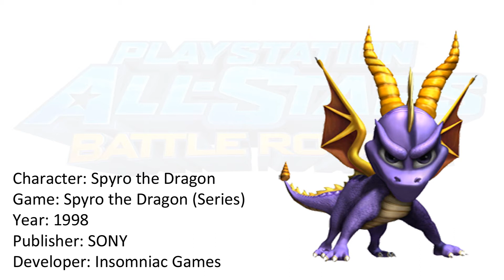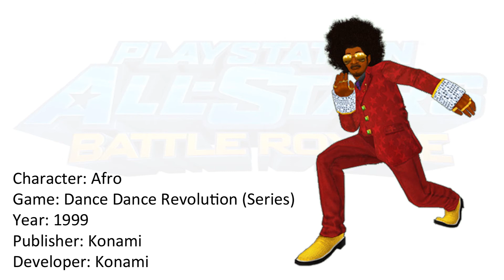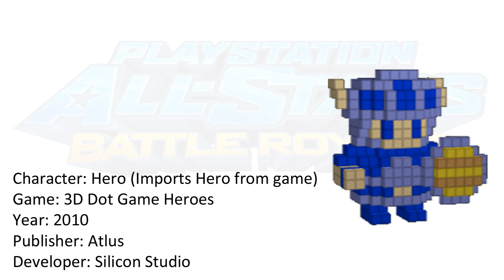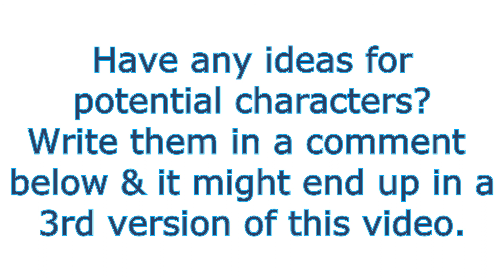Potential Character List - Playstation All-stars: Battle Royale - UPDATE 2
Potential Character List for 'Playstation All-stars: Battle Royale'
Compiled from my own personal list and ones of other characters mentioned on forums.
I've included music clips for each of the characters.

Updated with new characters, music, and corrections.